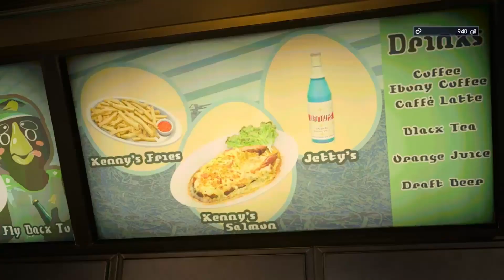When You Grow Up with FINAL FANTASY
Step into the realm of cherished memories and epic adventures as we delve into the Final Fantasy series. Join me on a captivating journey through the evolution of these iconic games and how they related to my life. From the awe-inspiring moments of my childhood to the nuanced experiences of adulthood. Discover the profound impact Final Fantasy has had on my life, as we explore the unforgettable characters, breathtaking worlds, and timeless stories that shaped my growth. Let's embark on this nostalgic quest together!
Chapters

Intro - 00:00
Final Fantasy 7 - 00:38
Final Fantasy 8 - 03:29
Final Fantasy 10 - 06:50
Final Fantasy 15 - 10:12
Conlcusion - 12:55
Outro - 14:42

PEACE